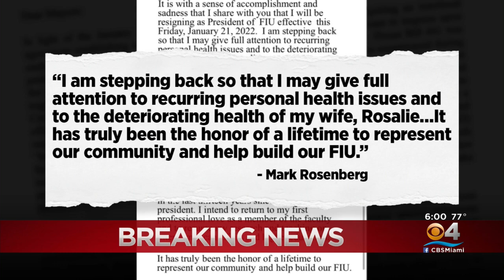FIU President Mark Rosenberg Resigns, Cites Health Issues As Reason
Florida International President Mark Rosenberg sent a letter to faculty citing health issues as the reason for his resignation.